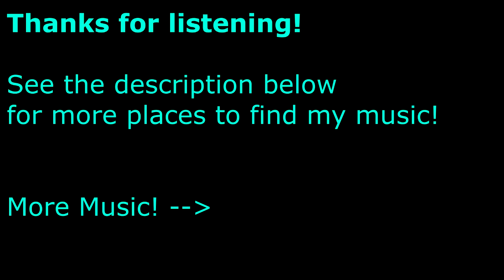Music - Ascension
A remake of an original track from 2008, one that I still find myself humming or whistling from time to time, so I figured it deserved an upgrade! Enjoy!